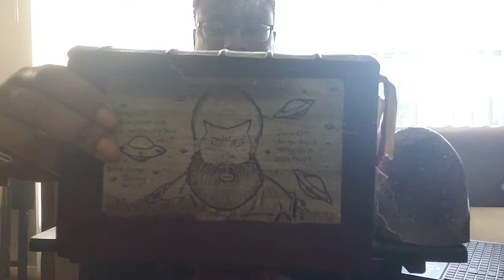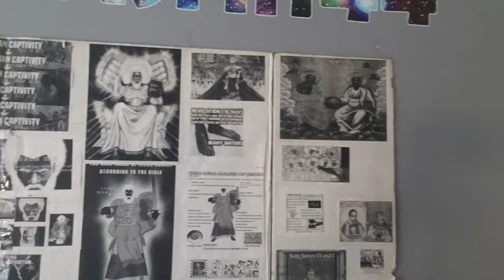Yahawah wa Yahawashi: The Upholder of the Weak !!